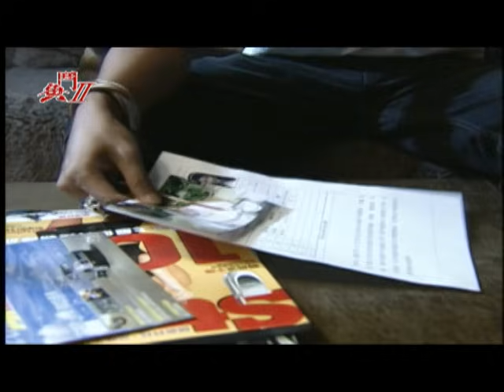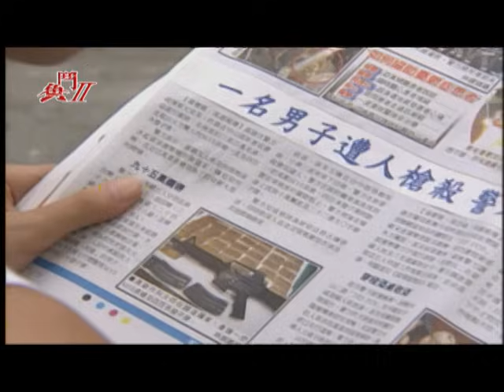《鬥魚2｜The Outsiders 2》EP06 [Eng Sub]｜郭品超、羅志祥、安以軒、張勛傑、陸明君、謝承均｜GTV DRAMA八大劇樂部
語燕爲了阿浩，殺了阿豹派來的殺手，語燕意識到自己殺了人，她完全崩潰，整個人癱軟無力，于皓為了改變語燕的心情，請阿烈與紅豆帶語燕出去散心。

蕾蕾跟小斌為了在于皓面前有所表現，兩人決定跟蹤鐵支到他們的製毒工廠，甚至把製毒工廠給燒了。蕾蕾燒了阿豹的貨，阿豹卻認定是于皓幹的，於是他要求雄哥解決掉于皓。